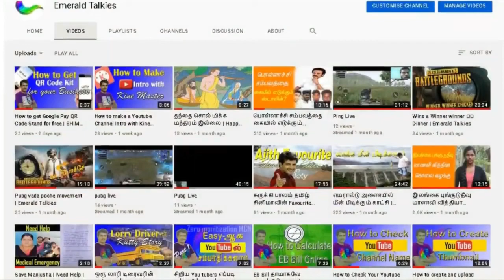வீட்டுக்கொரு மரம் வளர்ப்போம் | Plant a Tree save Earth| Free YouTube Promotion | BabaRK Tech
Hey Nanba Welcome to Emerald Talkies

நண்பர்கள் நமது சேனலின் சோசியல் மீடியா லிங்கை கீழே கொடுத்துள்ளேன் மறக்காமல் லிங்கை கிளிக் செய்து பாலோ செய்து கொள்ளுமாறு கேட்டுக்கொள்கிறேன்.

Give a valuable support to Emerald Talkies